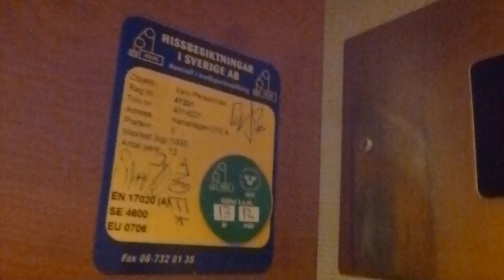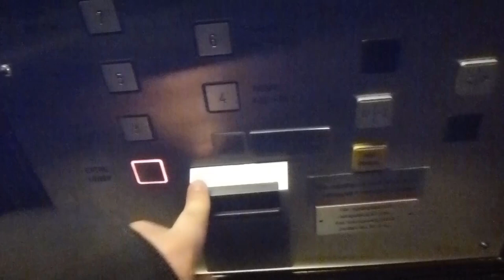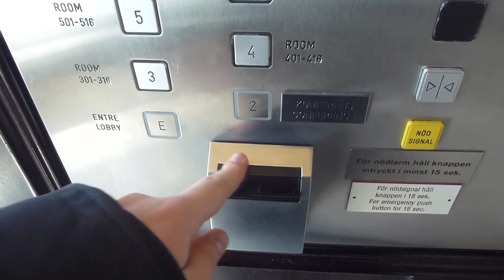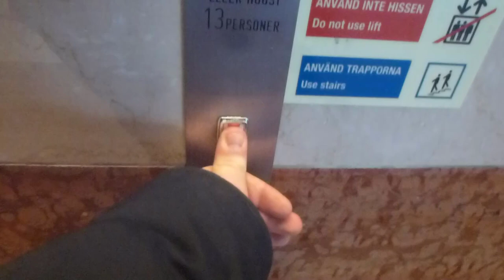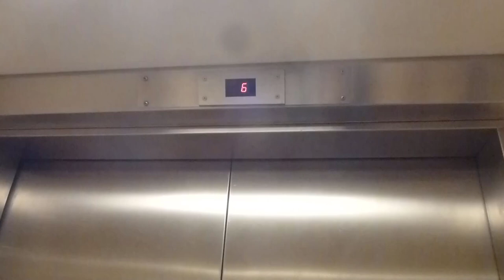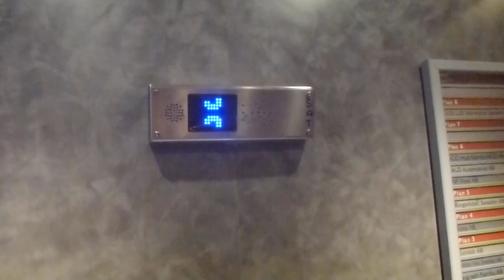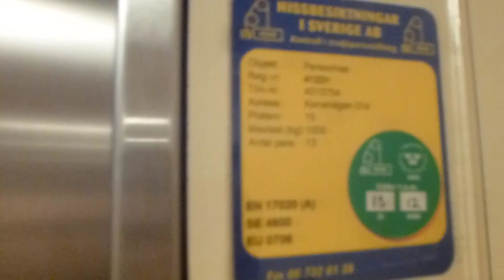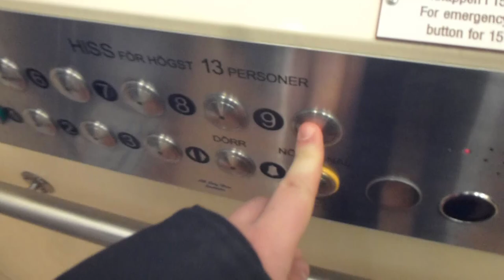Takla & Schindler R-Series Traction elevators @ Scandic Infra City/Bredden, Upplands Väsby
ELEVATOR INFORMATION!
0:00 Escalators!
0:45 2000 Takla Traction Panorama elevators
2:05 Schindler (Generic modded) Traction elevators
2:46 Schindler (Generic modded) Traction service elevators
3:53 Schindler Traction elevators @ Scandic Hotels Infra City
6:10 Schindler Traction Panorama elevators @ Scandic Hotels Infra City
6:48 Schindler R-series traction Service elevator
9:18 Schindler R-series (Modded) traction Passenger elevators
11:02 Another Schindler R-series traction Service elevator
13:17 Schindler R-series (MB: City Hiss AB) traction Passenger elevators

Location: Kanalvägen 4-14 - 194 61 Upplands Väsby (Bredden/Infra City) SWEDEN!